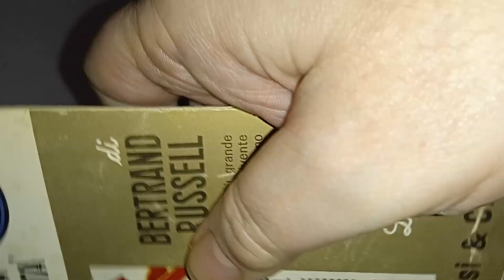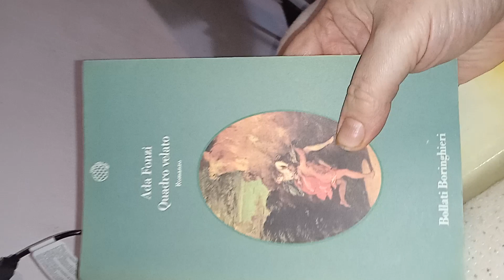Un po' di libri che ci sono arrivati